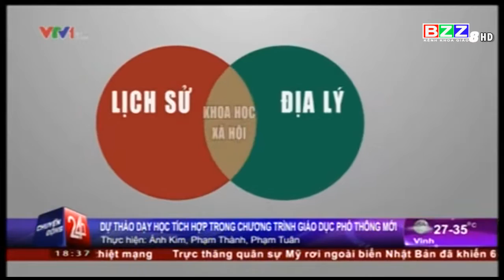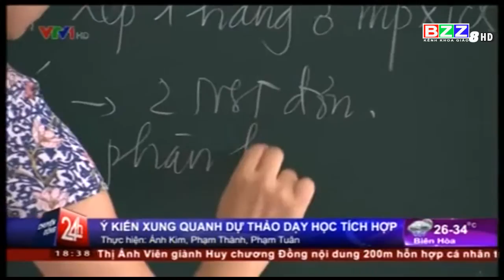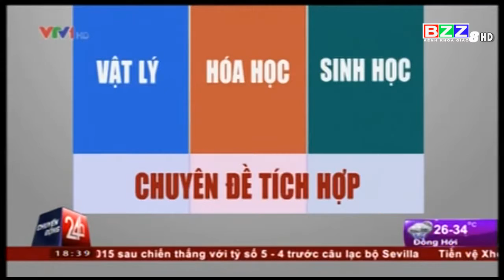BZZ8 (HD) SAU 2018, GIÁO VIÊN CÁC MÔN PHỤ SẼ NHƯ THẾ NÀO?